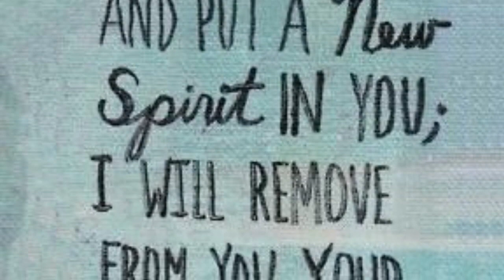Inspirational Talk: New Beginnings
Here is some inspiration to start your day.